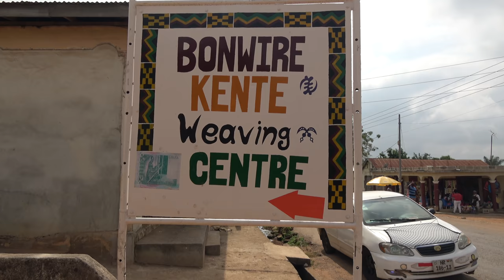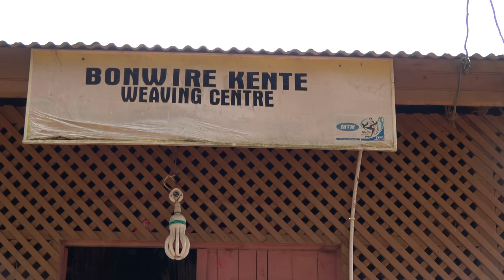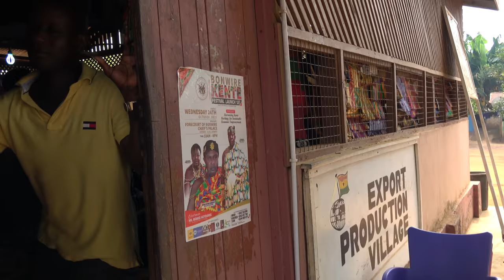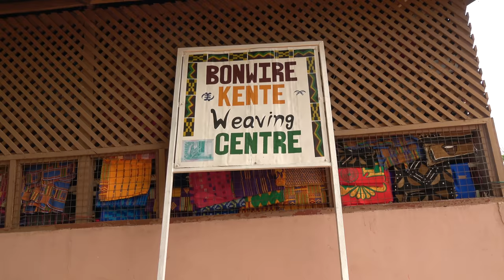Welcome to Bonwire Kente Weaving Center - Ghana Nov 2018 Journey of a Lifetime Tour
Highlights from our Ghana Repatriation & Investment Tour Nov 16 - 26, 2018. Join our next journeys to Ghana May 22- June 4, South Africa Nov 22 – Dec 2 and Ghana Dec 20-31, 2019.. Ghana proclaimed 2019 as the “Year of Return,” extending a global invitation to the African Diaspora to journey back home to West Africa. This is an All Inclusive Tour Package with Flights & Full Accommodations for $3,700. Brothers and Sisters from the African Diaspora return to their roots to experience the ultimate journey of a lifetime. The journey to the motherland introduces you to a vibrant Africa with a mix of roots, culture, paradise, night life, shopping, networking, business and investment opportunities. Let’s start working more towards empowering and being a part of the growth of Africa. Join us on the next Journey of a Lifetime to Ghana every May and Nov.